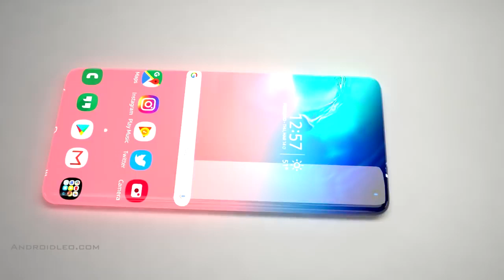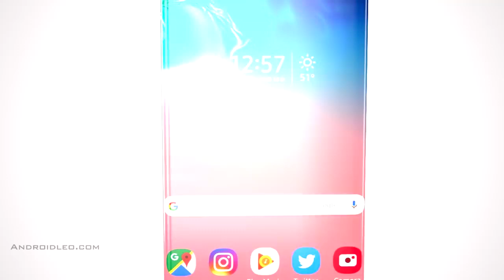Samsung Galaxy ZERO Trailer